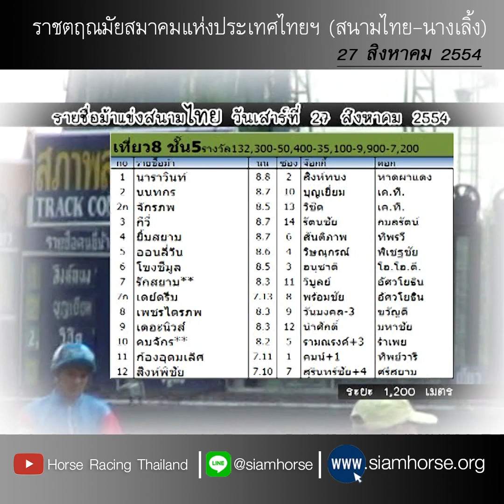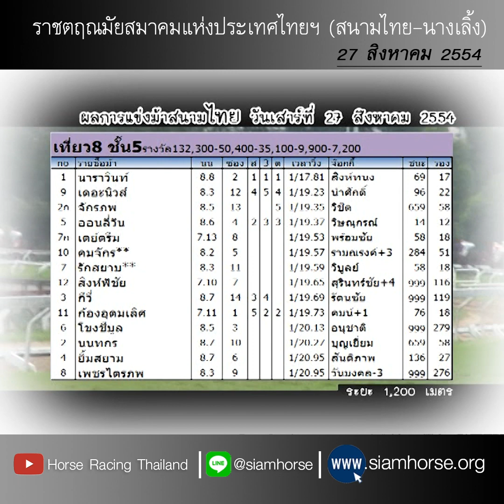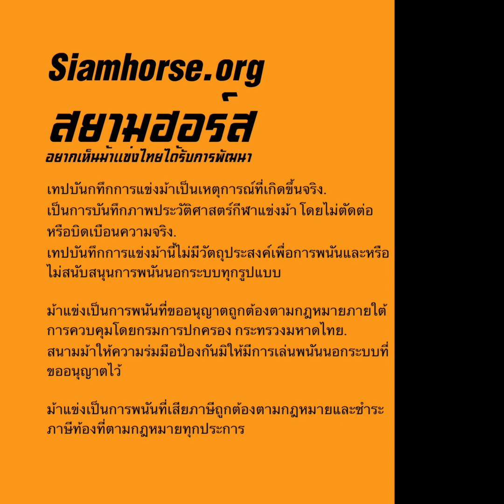[สนามไทย 27 ส.ค. 2554] ม้าชั้น 5 นาราวินท์+เดอะนิวส์+จักรภพ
ประจำวันที่  27 สิงหาคม 2554